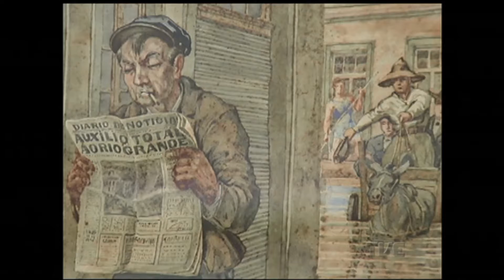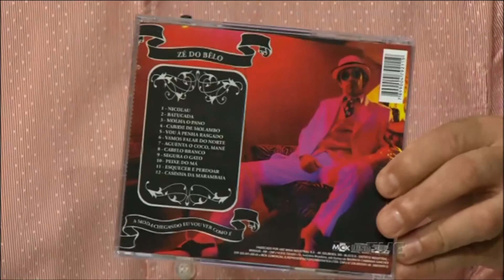Estação Cultura | TVE - Zé Do Bêlo - 12/01/17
Neste Estação Cultura, tu confere a nossa reportagem sobre o espetáculo Um Hippie, um Punk, um Rajneesh. A música ao vivo fica por conta do Zé Do Bêlo, que se apresenta no IN Sano Pub. Tem papo sobre o 7º Festival Internacional Sesc de Música. Não perca o comentário de cinema da nossa colega Jaqueline Chala, da FM Cultura - 107.7.